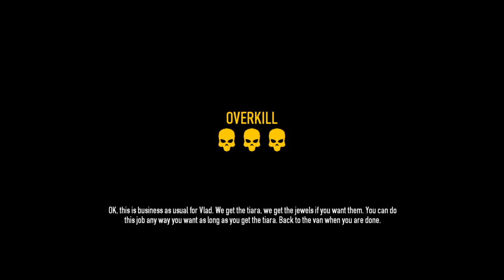Wele Play - Payday 2 - Learning when to leave (overkill)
Can't remember, but I don't think any plans where made to go in, grab, and run. First overkill match though, so I guess I should have known better.